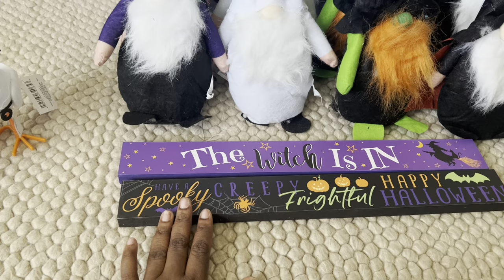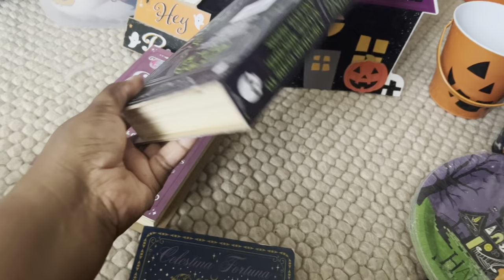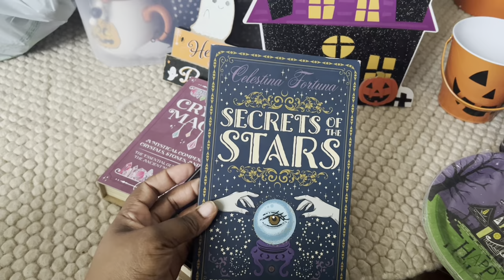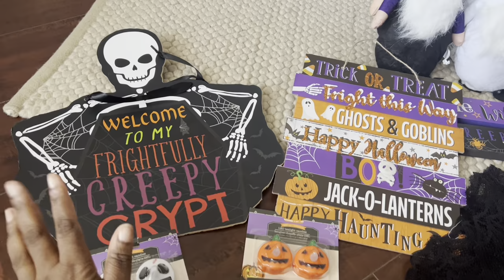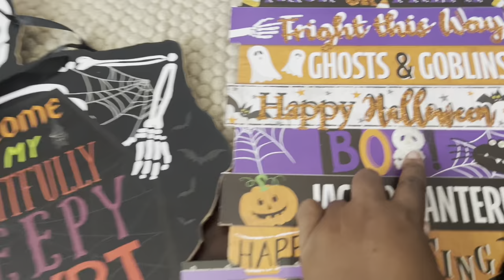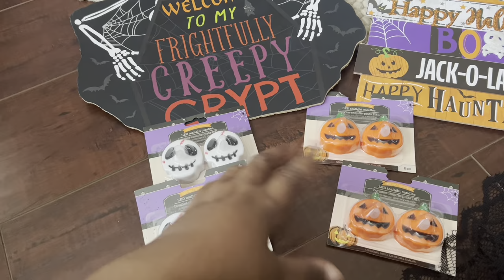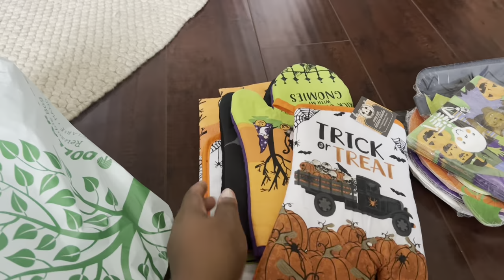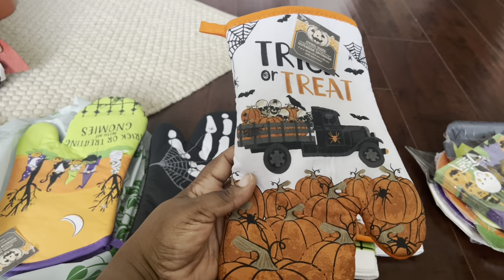Dollar Tree Halloween Haul (part 1)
Dollar Tree has so many spooky cute items. The gnomes were a must have!!!